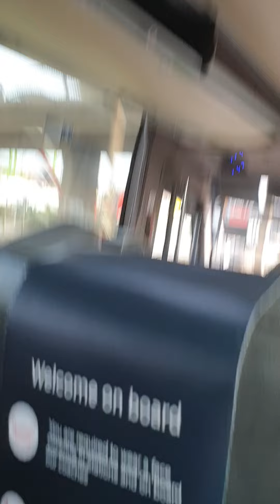trip in postmouth